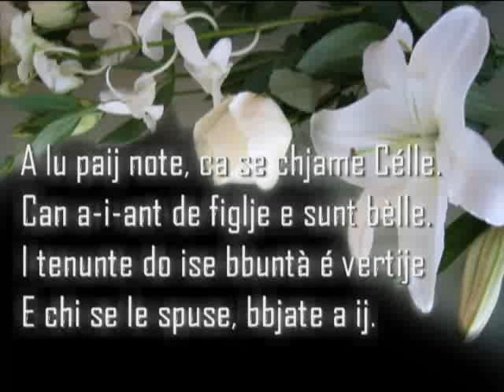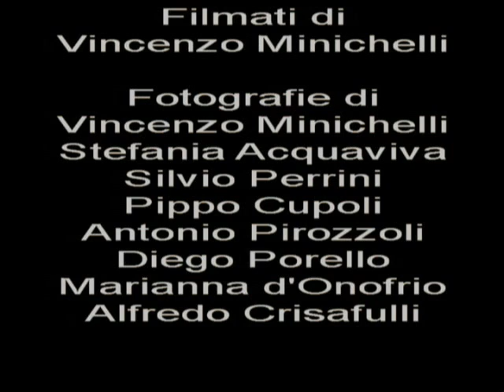Le zite di Celle San Vito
A lu paij note, ca se chjame Célle.
Can a-i-ant de figlje e sunt bèlle.
I tenunte do ise bbuntà é vertije
E chi se le spuse, bbjate a ij.